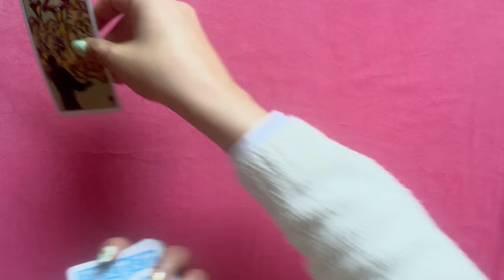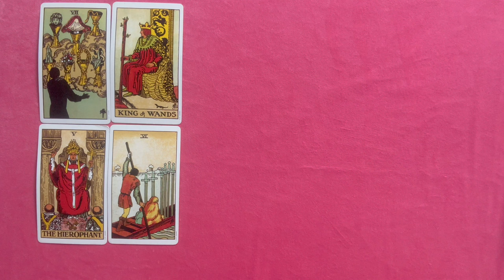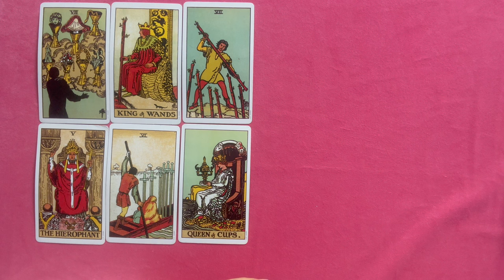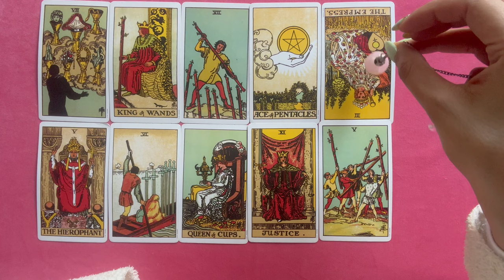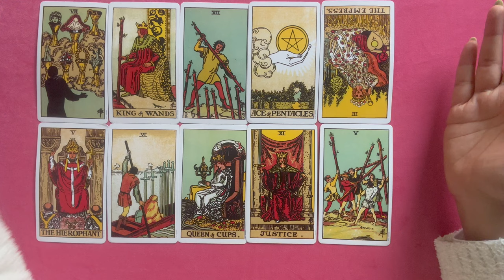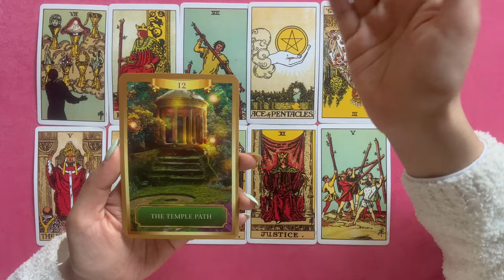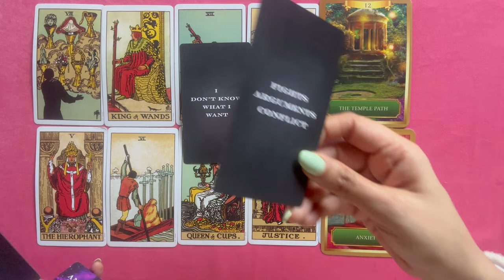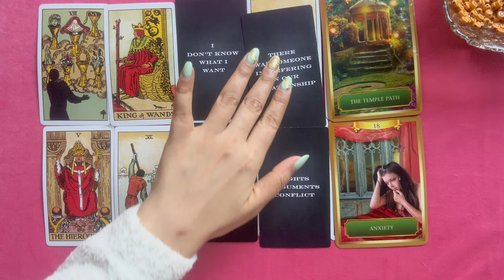LIBRA ♎️ LOVE TAROT DECEMBER 2022 " IS THERE SOMEONE INTERFERING?" libra lovereading tarot🔮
Yuvna is a highly intuitive and psychic tarot reader, who uses crystal pendulums and tarot cards for her predictions.
For a personal one-on-one reading (which gives much deeper insight compared to general readings) please email her at or DM on Instagram : @bestevertarotbyyuvna

The channel provides :
-Monthly Tarot Readings for each Zodiac Sign
-Pick-A-Card Readings
-Love Readings for the month for every Zodiac Sign